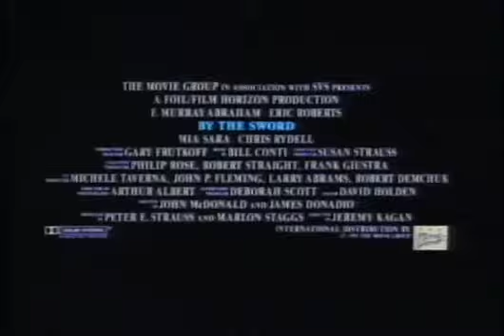Eric Roberts Trailer | By The Sword (1991)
Eric Roberts stars in the most ultimate fencing action movie of all time! By the Sword (1991).